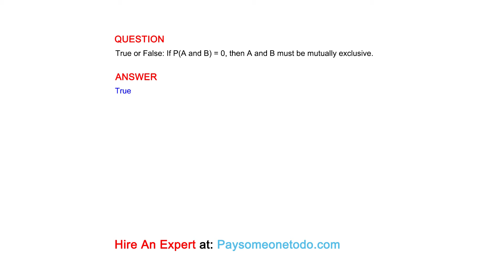True or False: If P(A and B) = 0, then A and B must be mutually exclusive.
QUESTION